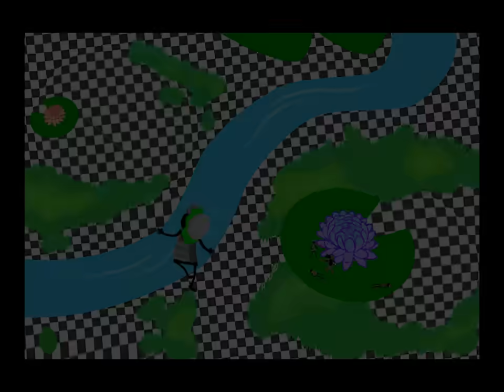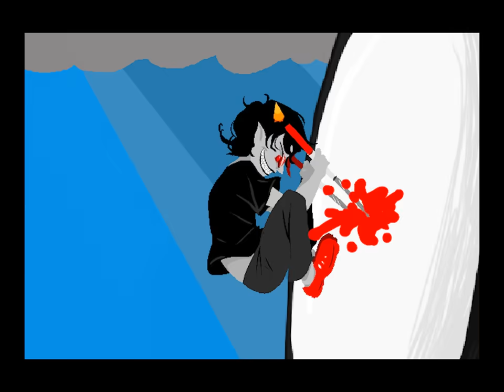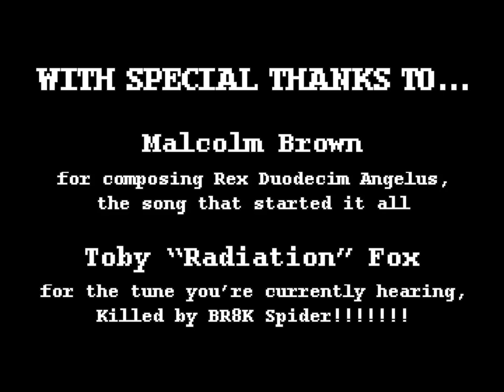[S] Rex Duodecim Angelus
Years in the making, we bring you [S] Rex Duodecim Angelus, the epic tribute to Malcolm Brown's musical masterpiece. Thanks to the efforts of dozens of artists we can finally show you what really went down when the trolls of Alternia clashed with the monstrous Black King of Derse on the crumbling Battlefield at the center of Skaia.

And even if that stuff was completely incomprehensible to you, this animation is sure to pique your interest if you have even a cursory interest in spectacular cartoon battles. If that's the case, be sure to head and start reading Homestuck TODAY, which at the time of writing is in fact the FOUR EARTH YEAR ANNIVERSARY of the start of the Alternian saga!